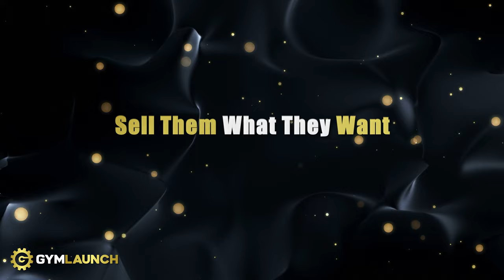What Can Gym Owners Learn From MrBeast?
This video is a bit different than usual because we're looking at one of the biggest & most successful Youtubers, MrBeast. Other than his Youtube channel which has over 100M subscribers, he also has a lot of brands and businesses on the side from which he is making some SERIOUS cash.

The question is how did he get to where he is now? What does it take to reach that level of success? There's definitely some lessons to be learned from him that every business owner, including gym owners, can apply in their own business ventures.